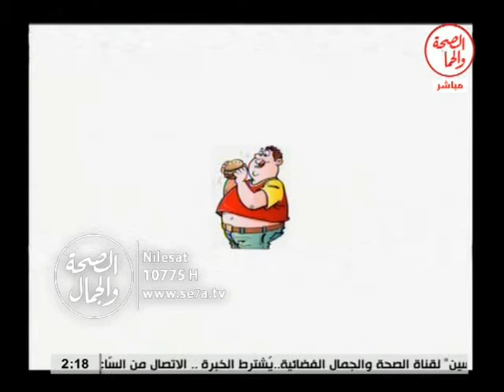أكلات المرضى II الرجيم والشتاء 11 1 2016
أكلات المرضى II الرجيم والشتاء
د/ أحمد مشعل ..رئيس وحده الجهاز الطبيعى بمركز البحوث
باستضافه/ د/ أحمد البهى